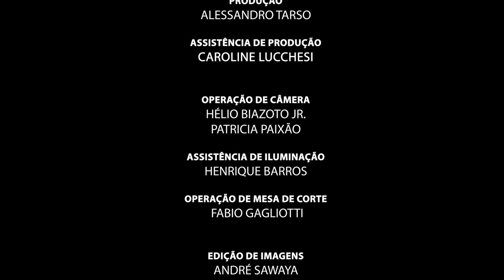Ponto de Vista 181 - Dr. Alexandre Dentista - 20/03/2020